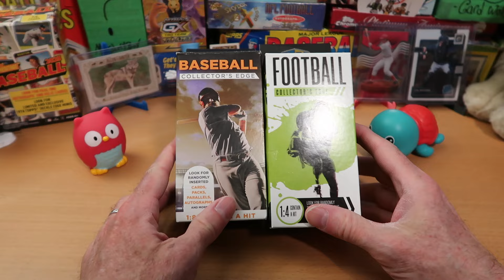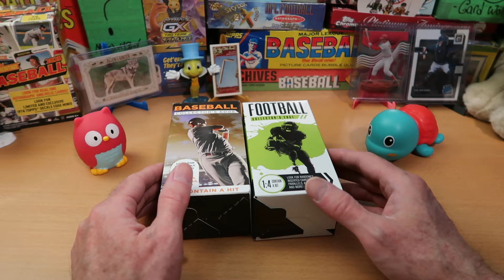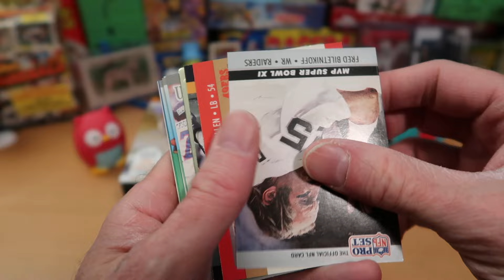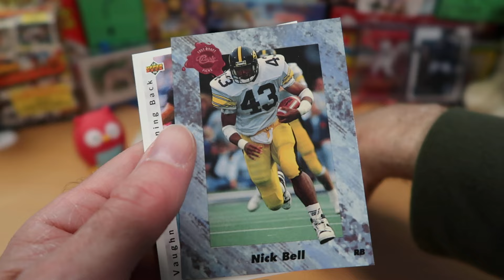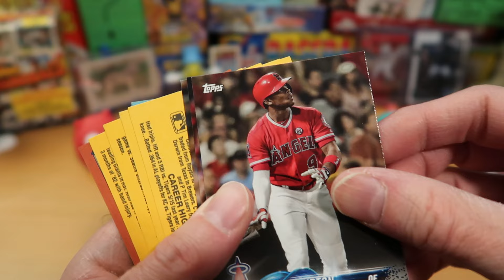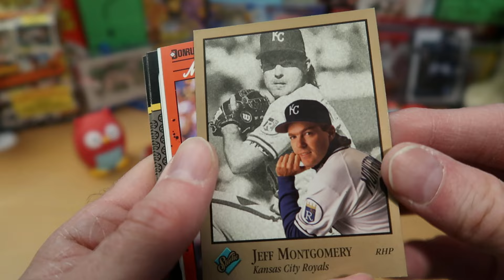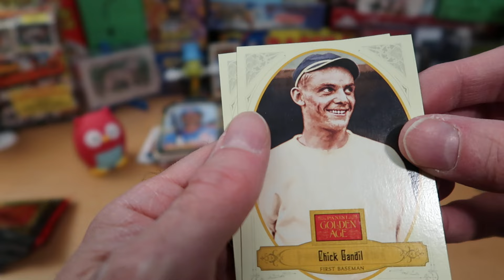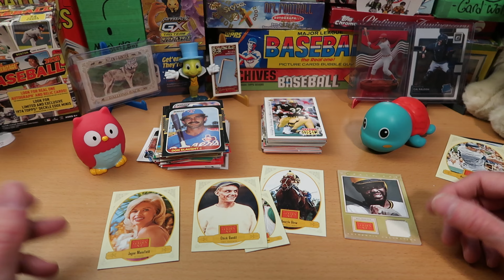Baseball & Football Fairfield Box Battle vs. @averagejoe1974 !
Hello awesome people, thanks for tuning into the channel! Average Joe and I face off this week for our pack battle with Fairfield pharmacy boxes of Baseball and Football!

We have never battled with this before, and there is a twist to the proceedings this week! The "winner" is the person who opens the worst box! Be sure to check out his video too and let us know which of us is this week's loser/winner!

My great thanks to Joe once again for participating in this ongoing epic smackdown! Average Joe and I have been having fun with these and decided to scrap it up once again with a Fairfield fight!

If you haven't been over to Average Joe's channel, please get on over there and check it out! He is super-positive, a great lover of the hobby, and does a really wide variety of breaks, often including things I've never seen on the shelves : )

Over the next couple of weeks, I've got more great content planned, including  baseball, football, hockey, Dorking with Dice, and more!